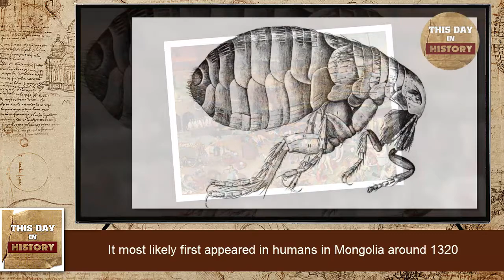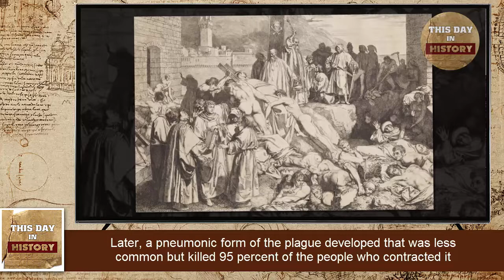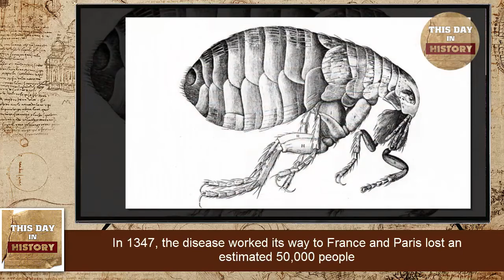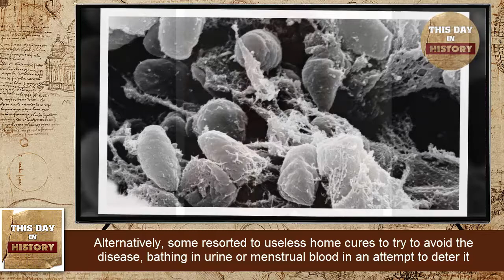Black Death is created, allegedly March 20, 1345 - This day in History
According to scholars at the University of Paris, the Black Death is created on March 20, 1345, from what they call “a triple conjunction of Saturn, Jupiter and Mars in the 40th degree of Aquarius, occurring on the 20th of March 1345″. The Black Death, also known as the Plague, swept across Europe, the Middle East and Asia during the 14th century, leaving an estimated 25 million dead in its wake.